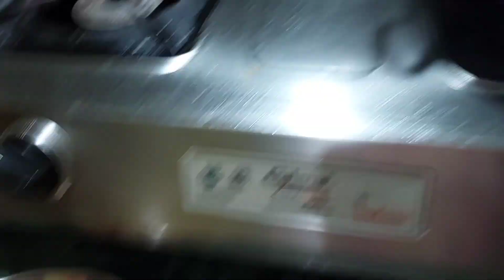ଆଜି chicken ଅଲଗା style ଖାଇ😋 ରାନ୍ଧି ମଜା ଆସିଗଲା👌odiavlog